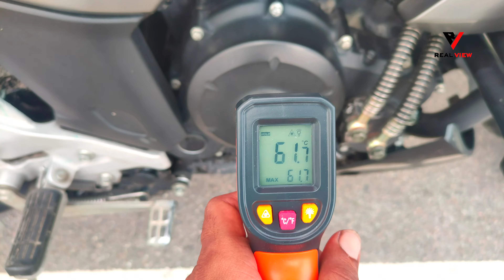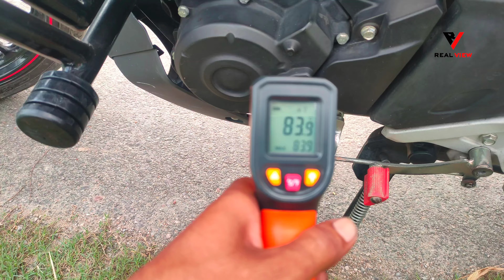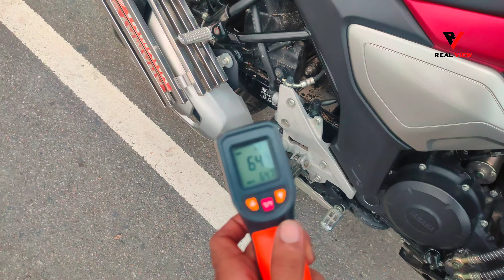ইঞ্জিন অয়েল কুলার রেডিয়েটর লাগানোর পরে কি হলো দেখুন !! Oil cooler Radiator advantage.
⚠️ সংবিধিবদ্ধ সতর্কীকরণ ⚠️⚠️

কোম্পানির প্রদত্ত জিনিসের বাইরে যদি আপনি অতিরিক্ত কোন কিছু লাগাতে চান সেটা অবশ্যই আপনার নিজ দায়িত্বে লাগাবেন।
যেহেতু এটি ইঞ্জিনের বিষয় তাই খুব সেনসিটিভ তাই যারা রেডিয়েটর লাগাতে চাচ্ছেন তারা অবশ্যই রেডিয়েটর লাগানোর আগে দেখেশুনে বুঝে হিসাব নিকাশ করে তারপরেই লাগাবেন।

আমার গাড়িতে নিজ দায়িত্বে নিজ জ্ঞানে আমি এই ওয়েদ গুলা রেডিয়েটার ইন্সটল করেছি কারণ আমি জানি এটি ইনস্টল করাটা আমার জন্য সহজ এবং এটি ইন্সটল করলে আমার বাইকের পারফরম্যান্স স্টাবল থাকবে।  আমি ঠিক মতো করেছি তাই বলে আপনি সব সময় যে ঠিক মত করতে পারবেন তার কোন নিশ্চয়তা কেউ আপনাকে দিতে পারবে না এজন্য আপনি যদি এই রেডিয়েটর লাগাতে চান তাহলে অবশ্যই জেনে বুঝে দায়িত্ব নিয়ে তারপর লাগাবেন।

এক্ষেত্রে আরও একটি কথা বলে রাখা ভালো অধিকাংশ ক্ষেত্রেই কোম্পানি এই ধরনের মডিফিকেশনকে এপ্রুভ করে না।

কিন্তু আপনার যদি প্রয়োজন হয় তাহলে আপনি লাগিয়ে নিতে পারেন আর আপনি যদি এই বিষয়ে কোন অভিজ্ঞতা আপনার না থাকে তাহলে এটি লাগানোর কোন প্রয়োজন নেই।

আমাদের এয়ার কুল টাইপের যে বাইকগুলো আমরা ব্যবহার করি এগুলো নির্দিষ্ট একটি কিলোমিটার চলার পরে গাড়ির ওভারহিট হয়ে পারফরমেন্স ডাউন করে বাগারের শক্তি কমে যায় এবং ইঞ্জিনের সাউন্ড বদলে যায়।

কিন্তু আমি যখন ইঞ্জিন অয়েল কুলার রেডিওটা লাগিয়েছি তখন একটা না ৩০ কিলোমিটার চালানোর পরেও ইঞ্জিন অন্য আরেকটি সেম মডেলের গাড়ির তুলনায় ১০ ডিগ্রি সেলসিয়াস তাপমাত্রার কম উৎপন্ন হয়।
যার কারনে বাইকের পারফরম্যান্স যথেষ্ট স্টাবল থাকে।

এয়ার কুল বাইকে ইঞ্জিন অয়েল কুলার রেডিয়েটর লাগানোর পরে কি হলো দেখুন !!